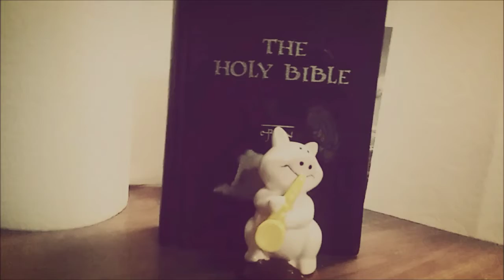Me & The Sunshine (Official Music Video)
beat by NK_Music

Lyrics:
Pepsi, bottle, water
plastic, bible, butter x2

Door, window, chair
couch, TV, stairs
clock, salt, reflections
music brings out sensations

Sink, soap, dishes
coffee, sugar, & pictures
cookies, cellphone, & medicine
package, paper, & magazines

oh and the sunshine ..